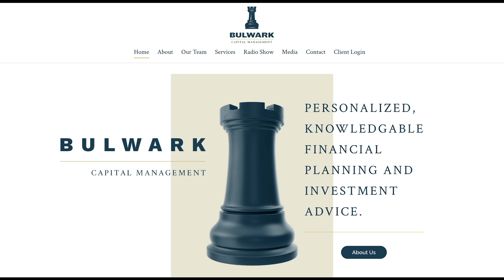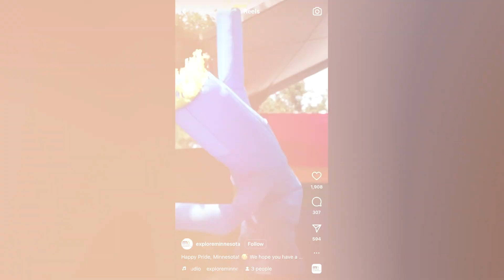Is Tim Walz Dangerous?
Tim Walz is pervert, like many of the perverts in the Democratic party.